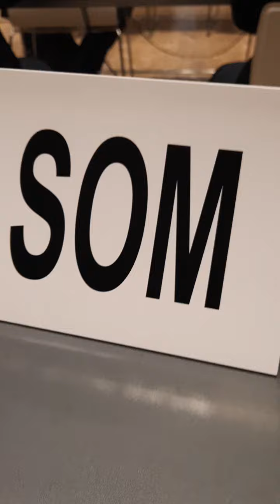4 december 2021